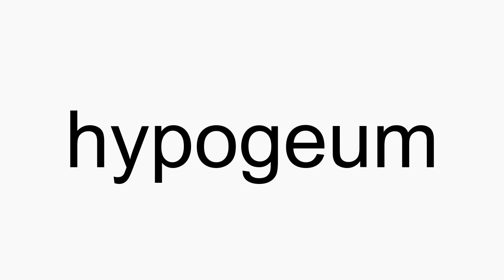How to pronounce hypogeum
hypogeum American English pronunciation. How to pronounce hypogeum correctly. How to say hypogeum in proper American English.